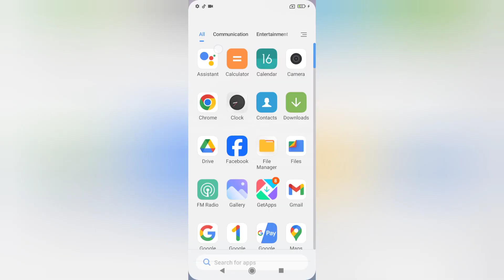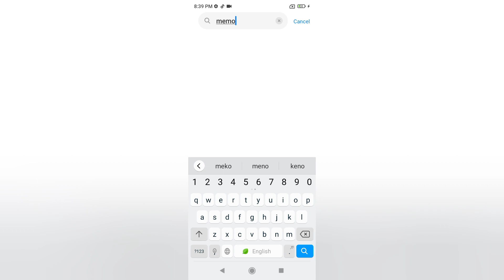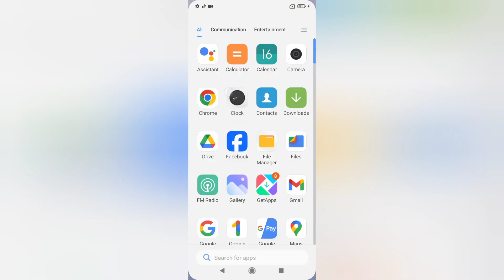Redmi Note 13 Pro ram kaise extend kare, how to extend ram in redmi, how to increase ram in redmi, r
Redmi Note 13 Pro ram kaise extend kare, how to extend ram in redmi, how to increase ram in redmi, ram expansion settings, ram settings